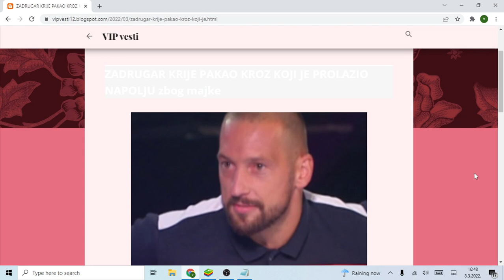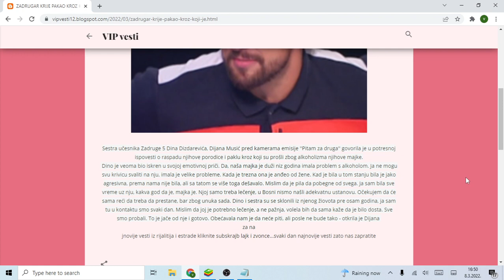ZADRUGAR KRIJE PAKAO KROZ KOJI JE PROLAZIO NAPOLJU zbog majke